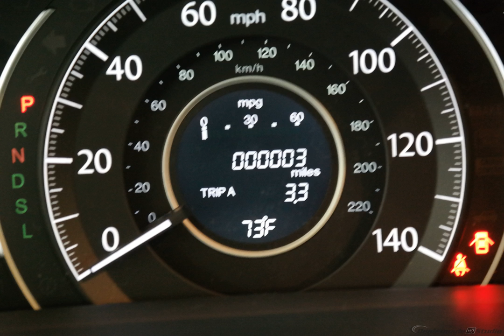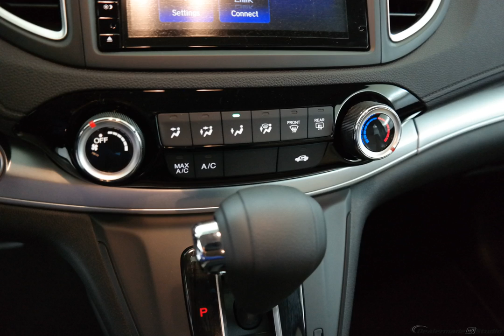2016 Titainium Honda CR-V 4D Sport Utility #5941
New 2016 Titainium Honda CR-V 4D Sport Utility EX Bge #5941